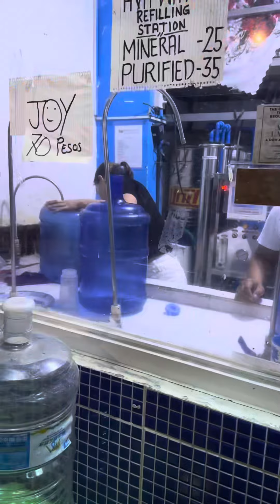naku napakasipag talaga ng asawa ko ot muna tayo mga kaahhhlove ahhhlove! darwin's blog